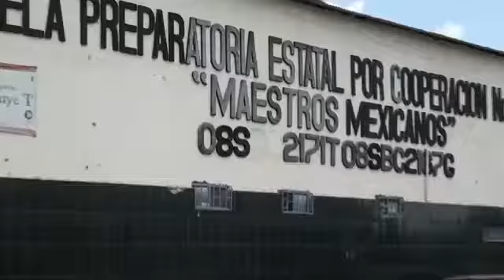Equipa Estado Preparatoria por Cooperación Maestros Mexicanos Sur No. 8418 y No 8422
En beneficio de poco más de mil 500 estudiantes, Gobierno del Estado, a través de la Secretaría de Educación y Deporte (SEyD), hizo entrega de mobiliario y equipo tecnológico a la Preparatoria por Cooperación Maestros Mexicanos Sur No. 8418 y No 8422.